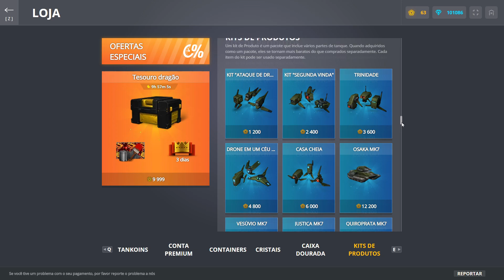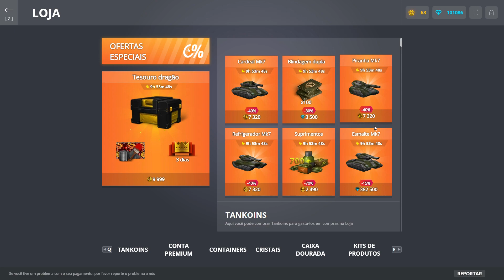TANKI ONLINE - OS NOVOS KITS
Olá pessoal, mais um video de tanki online no canal, desta vez vou analisar os novos kits, espero que gostem :D.